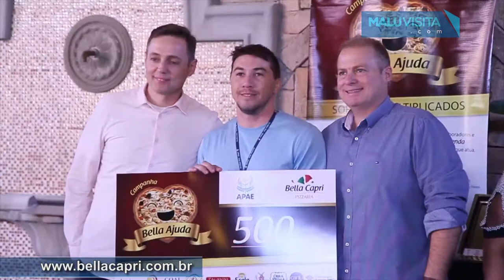Campanha “Bella Ajuda” da Bella Capri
O Dia da Pizza, comemorado no dia 10 de julho, será marcado por uma ação social envolvendo as pizzarias da franquia Bella Capri. A campanha “Bella Ajuda” arrecadará R$ 100 mil para entidades assistências que venderão 3.000 pizzas doadas pela rede. A promoção vai até dia 27 de julho e vale para as 17 pizzarias da marca instaladas nas cidades de Rio Preto, Mirassol, Catanduva, Ribeirão Preto, Rio Claro, Votuporanga, Olímpia e São Carlos.